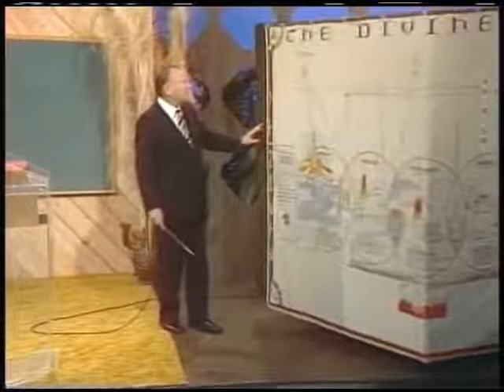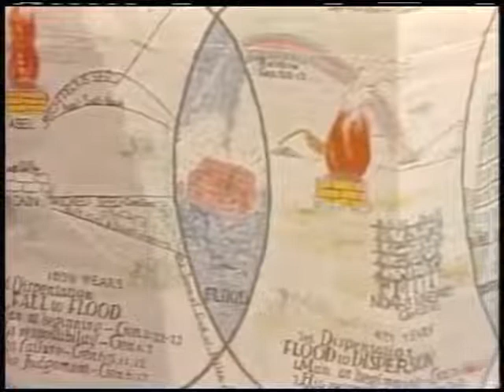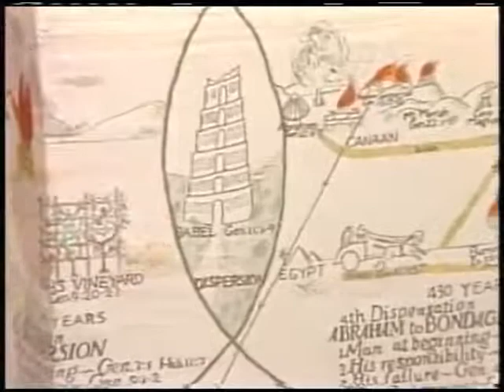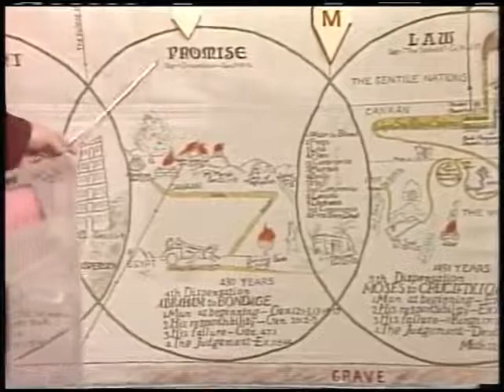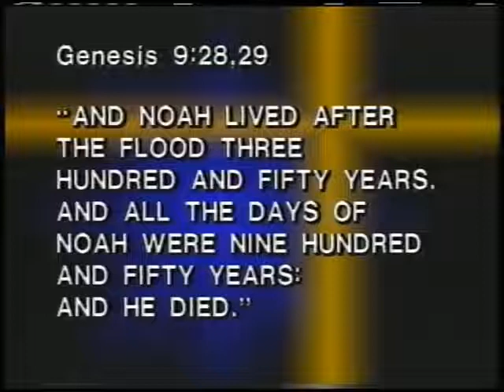What God Was Doing 7 Babylonian Religion ~ Dr Lester Sumrall